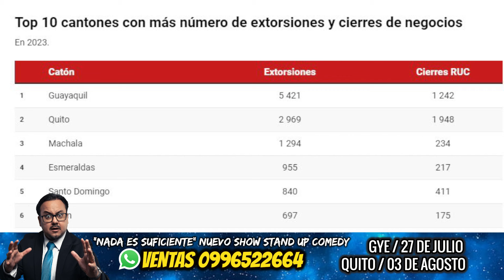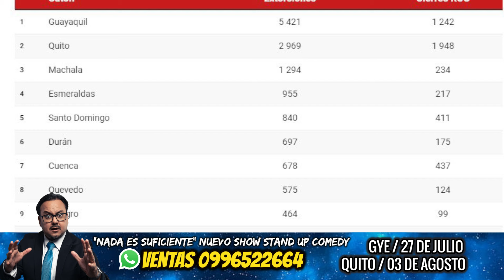Descubrimos la ciudad donde mas negocios cierran